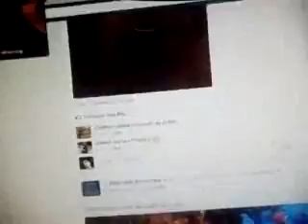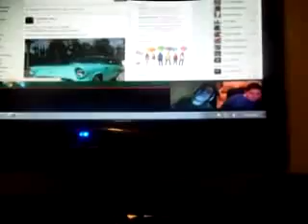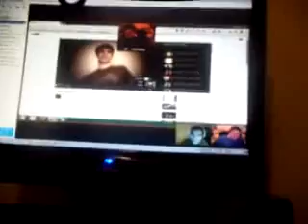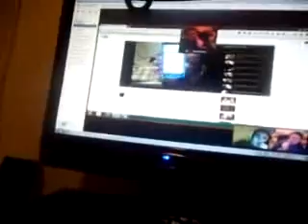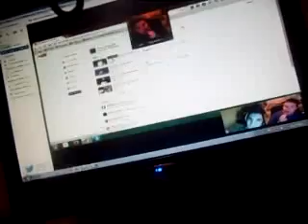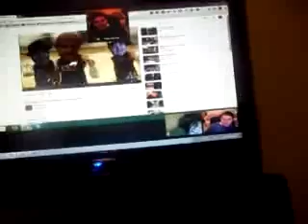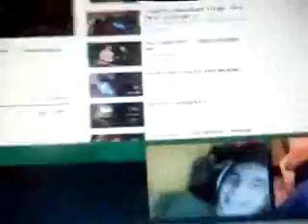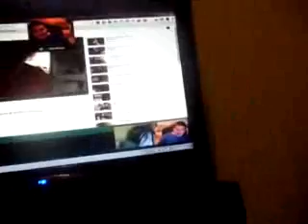(Apr, 2015) Skype With TonyTechGuy88 (Re-Upload)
SuperManAdam100 Episode #16